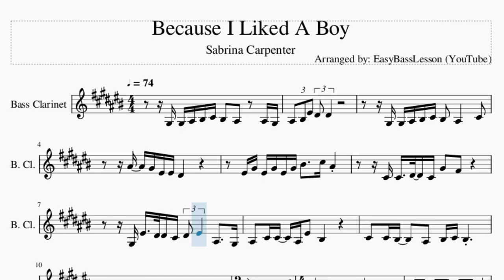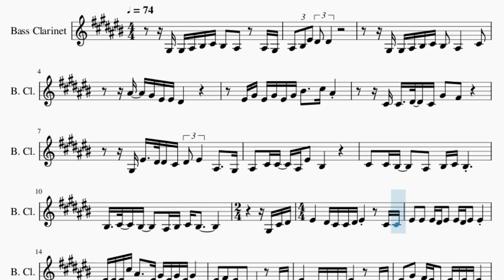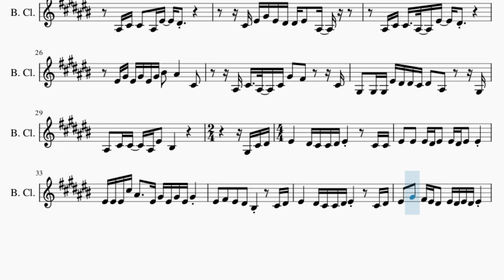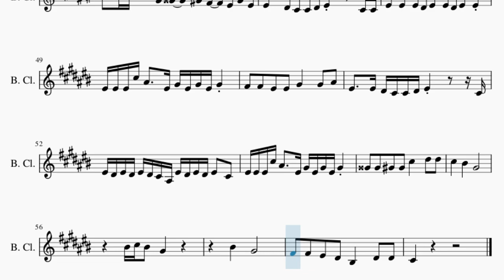Bass Clarinet Sheet Music: How to play Because I Liked A Boy by Sabrina Carpenter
Comment and let us know how the videos have helped you. It keeps us going! :)Here is a sheet music/tab video on the song Because I Liked A Boy by Sabrina Carpenter on the bass clarinet. A bass clarinet sheet music arrangement which is transposed to notes that are easily played by bass clarinet, for the song Because I Liked A Boy by Sabrina Carpenter.

EasyMusicLesson teaches you to play the your favorite instrument, through well-arranged sheet music so that you too can learn how to play Because I Liked A Boy by Sabrina Carpenter on the bass clarinet as fast as you can. A bass clarinet sheet music with backing tracks to help your play the song better.

Chords of Bass Clarinet arrangement:
B Maj   Bb Maj   E Maj   Gb Maj   B Maj   Ab Min   E Maj   Gb Maj
B Maj   Ab Min   E Maj   Gb Maj   B Maj   Ab Min   E Maj   Gb Maj
E Maj   Gb Maj   B Maj   A Maj   E Maj   E Min   B Maj   A Maj
E Maj   E Min   E Min   E Min   E Min   E Min   B Maj   E Maj
B Maj   E Maj   B Maj   Bb Maj   E Maj   Gb Maj   B Maj   Ab Min
E Maj   Gb Maj   B Maj   Ab Min   E Maj   Gb Maj   B Maj   Ab Min
E Maj   E Min   E Min   E Min   E Min   E Min   B Maj   A Maj
E Maj   E Min   B Maj   A Maj   E Maj   E Min   B Maj   A Maj
E Maj   E Min   B Maj   A Maj   E Maj   E Min   E Min   E Min
E Min   E Min   E Min   B Maj   A Maj   E Maj   E Min   E Min
E Min

Melody notes of Bass Clarinet:
Ab3 Ab3 Bb3 C4 Db4 C4   Bb3     Bb3 Ab3
Bb3 C4 F4 Eb4 Eb4
Ab3 Ab3 Bb3 C4 Db4 C4   Bb3       Db4
Bb4   Ab4 F4 F4 Eb4
F4 Ab4 F4 Ab4 F4 Ab4 C5     Db5 Bb4
Db4 Db4   Eb4   Db4 Ab4   Gb4
Ab3 F4   Eb4 Eb4 Db4 Eb4   F4     Bb3     Ab3
Bb3   Db4 Db4   Bb3 F4   C4
Db4   Db4 C4     Bb3   C4 Db4 C4
C4   Db4   C4     Bb3 C4 Db4 C4
Ab3 Db4 Eb4 F4       Eb4 Db4 Db4 Eb4
F4         Db4 Db4 F4   F4   F4 Eb4 F4
F4 Eb4 F4   F4     F4 F4 F4 Db5 Bb4     F4
Ab4 F4 Ab4 F4 Ab4     F4   Gb4   F4   Eb4
C4         Db4 Eb4 F4       Eb4 Db4 Db4 Eb4
F4         Db4 Eb4 F4   Ab4   Gb4 F4 Eb4
F4 Eb4 F4 Eb4 F4     F4 F4 F4 Db5 Bb4     F4
Ab4 F4 Ab4 F4 Ab4     Gb4   Gb4   F4   Eb4
C4       Eb4   Eb4   Db4       C5
Ab4                     C5 Db5 C5
Ab4                   Db4 F4   Eb4   Eb4
Db4   Eb4     Bb3         Bb3 Db4 Db4   Bb3 F4
Eb4                 Db4 F4 Ab4 F4 Eb4
Eb4 F4   Bb3           Bb3 Db4 Db4   Bb3   F4
Eb4               F4 Ab4 F4 Ab4 F4 Ab4
C5   Bb4       Db4       Bb3 Db4   Bb3   Db4
Ab4   Gb4       Db4 Ab3   Ab3 Ab3 F4 Eb4 Eb4 Db4
Eb4   Bb3       Ab3 Bb3   Db4 Db4   Bb3 F4
C4                       Ab3 Db4 Eb4
F4       Eb4 Db4 Db4 Eb4 F4         Db4 Db4
F4   F4   F4 Eb4 F4   F4 Eb4 F4   F4
F4 F4 F4 Db5 Bb4     F4 Ab4 F4 Ab4 F4 Ab4
F4   Gb4   F4   Eb4   C4         Db4 Eb4
F4       Eb4 Db4 Db4 Eb4 F4         Db4 Eb4
F4   Ab4   Gb4 F4 Eb4   F4 Eb4 F4 Eb4 F4
Db5   Eb5 Db5     Ab4 A4     Ab4 Gb4   F4 Ab4 F4
Gb4   Gb4   F4   F4   Ab4       Ab4   Bb4
F4     F4 Eb4 Db4 Db4 Eb4 F4           Db4
F4 Eb4 F4 Eb4 F4 Eb4 Db4 Bb3 F4 Eb4 F4 Eb4 F4   Db4
A4   A4   Ab4   Ab4   Db5       Eb5   Eb5
Db5       C5       Ab4
C5 Db5 C5   Ab4
C5       Ab4
Gb4   Gb4   F4   Eb4   C4       Eb4   Eb4
Db4